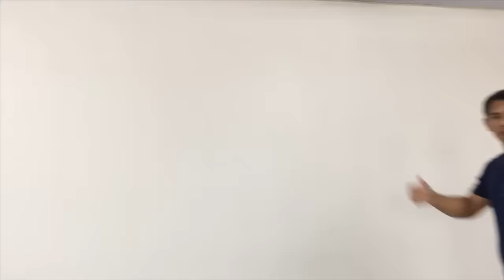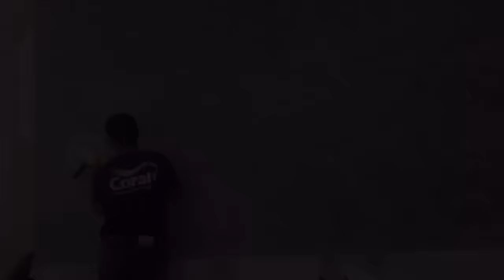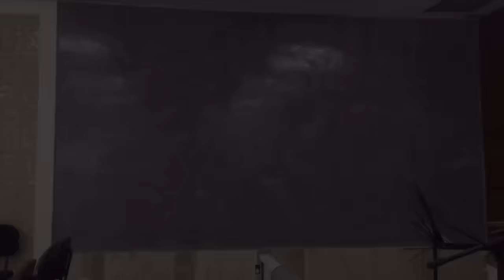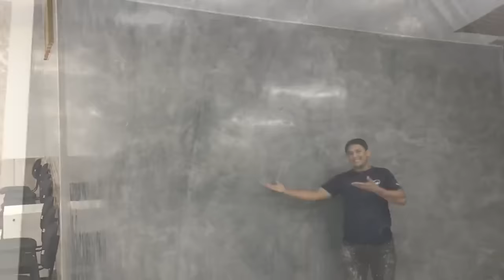COMO FAZER EFEITO CIMENTO QUEIMADO PROFISSIONAL: PASSO A PASSO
Materiais usados para realizar o trabalho,
*Massa para efeito Cimento queimado, na cor Cimento queimado da coral, essa cor entra-se no catálogo de cores da coral
Lembrando que a coral tem um catálogo de 10 cores para escolher.
*Desempenadeira própria para marmorato
*Espátulas
*Fitas para o acabamento dos cantos
*Cera incolor de carnaúba da Blumenau
*Politriz para fazer o polimento

🔴Help us keep this channel active, become a sponsoring member, access the link and learn more 👇🏻

🔴Access the link and discover all the advantages of becoming an exclusive member of the channel

This is a step video of how to make a burnt cement effect,
I tried to bring this video with a lot of information
Any questions leave in the comments, Tmj forte and Souza paintings forte

Materials used to do the job,
* Mass for burnt cement effect, at Coral burnt cement,
Remembering that coral has a catalog of 10 colors to choose from.
* Own paver for marmorato
* Spatulas
* Ribbons for finishing the corners
* Colorless carnauba wax from Blumenau
* Polishing machine for polishing

Materiales utilizados para hacer el trabajo,
* Masa para efecto cemento quemado, en cemento quemado Coral,
Recordando que el coral tiene un catálogo de 10 colores para elegir.
* Pavimentadora propia para marmorato
* Espátulas
* Cintas para terminar las esquinas
* Cera de carnauba incolora de Blumenau
* Pulidora para pulir